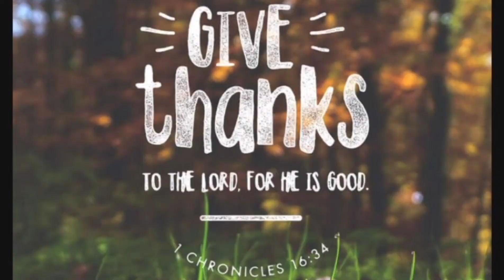My Liberian Family Thanksgiving|| Twin's 1st Thanksgiving!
There's so much to be thankful for and family is one of them.